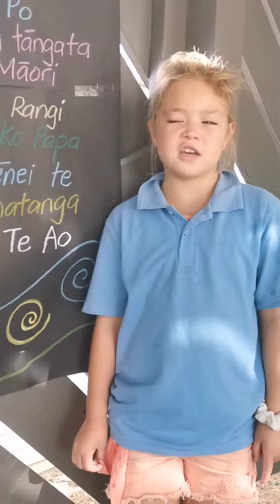Te Purapura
Haere mai ki ta tatou akomanga.  Nau mai, haere mai.